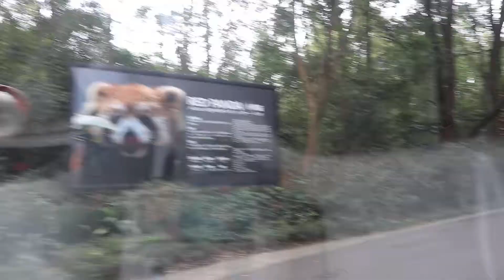Panda 16 of 16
Chengdu Research Base of Giant Panda Breeding. November 5, 2017. Part 16 of 16.